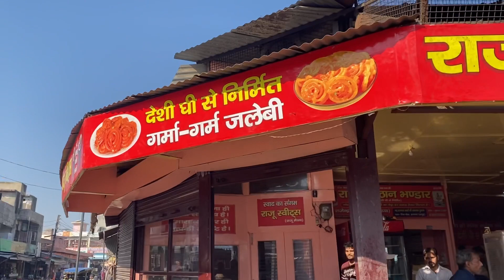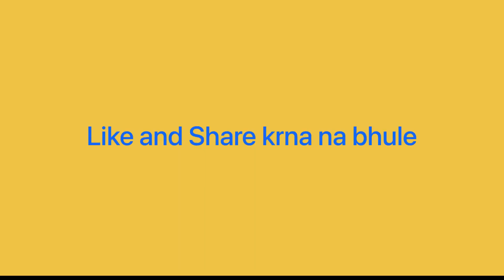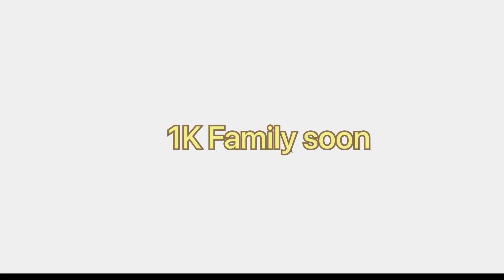Ride par mila Traffic🛵🛵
Hey friends, Gagan Preet Singh this side & thank a lot  for watching my video. Please "LIKE" the video if you enjoyed watching or also "COMMENT" if you want to Suggest something or Appreciate.

Jawa.42.Rider
Krishanchandtyagi.
Merakiriders